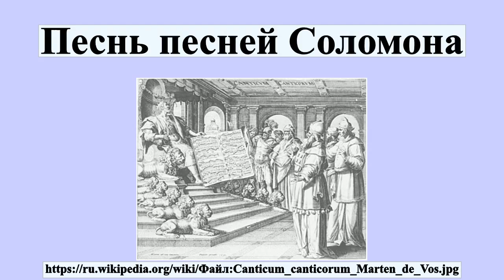Песнь песней Соломона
Песнь Соломона, Песнь песней , Книга Песни Песней Соломона — 30-я часть Танаха, 4-я книга Ктувим, каноническая книга Ветхого Завета, приписываемая царю Соломону.В настоящее время обычно толкуется как сборник свадебных песен без единого сюжета , но может интерпретироваться как история любви царя Соломона и девушки Суламиты либо как противопоставление чистой любви Суламиты к пастуху и участи женщин в гареме Соломона.

Профиль автора: Мартин де Вос (1532–1603) Альтернативные имена Maarten de Vos, Marten de Vos Описание Фламандский художник, рисовальщик и художник книги (printmaker) Дата рождения/смерти 1532 4 декабря 1603 Место рождения/смерти Антверпен Антверпен Годы творчества с около 1550 до, примерно, 1603 Место творчества Рим (около 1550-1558), Антверпен (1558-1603) Нормативный контроль VIAF: 88877213 ISNI: 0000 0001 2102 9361 ULAN: 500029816 LCCN: n81032181 GND: 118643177 WorldCat